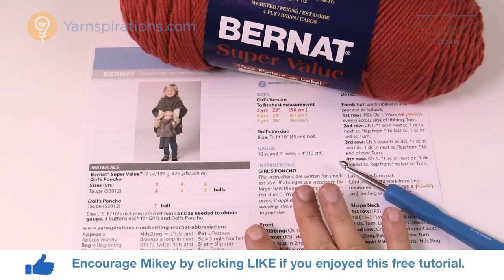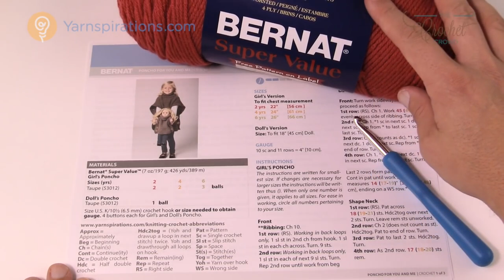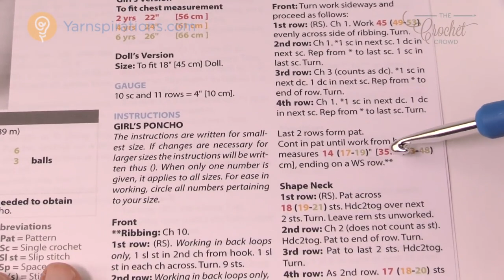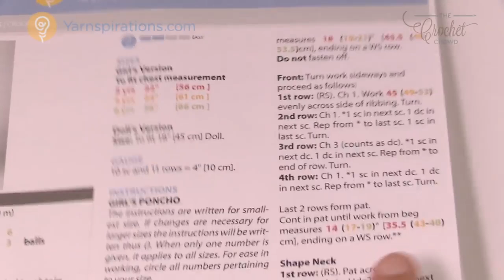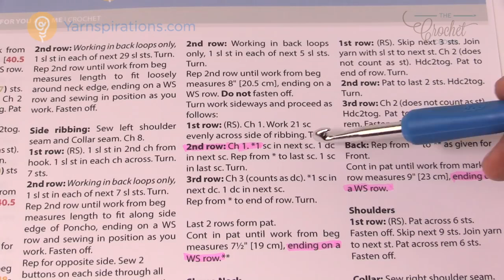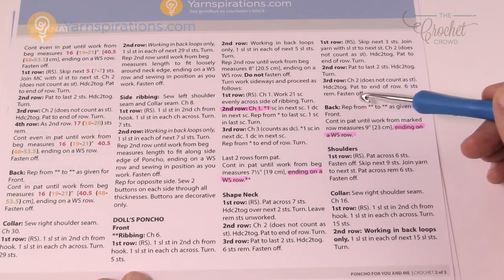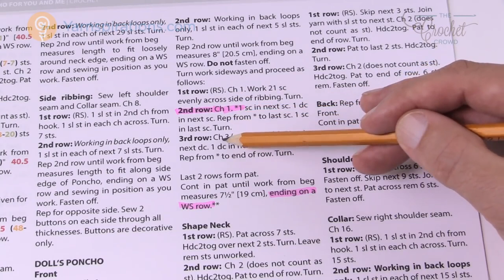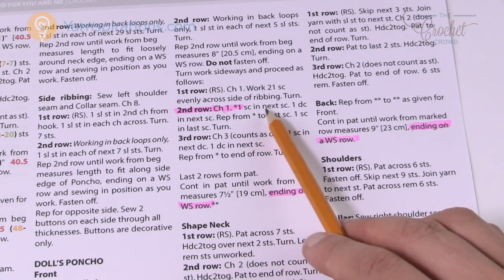Left Hand: Crochet Child Poncho | The Crochet Crowd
Introducing one of the most demanded tutorials of the matching set of Poncho for Girls and their matching American Doll. The two ponchos are identical to each other.

The pattern provided gives the sizes of the poncho for 2 years, 4 years and 6 years of age. The doll size is also provided separately in the pattern.